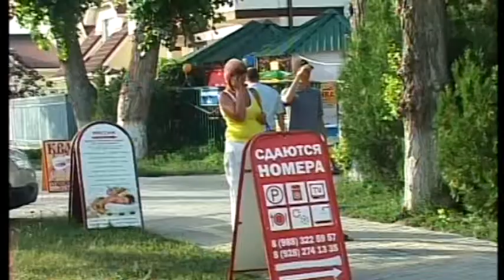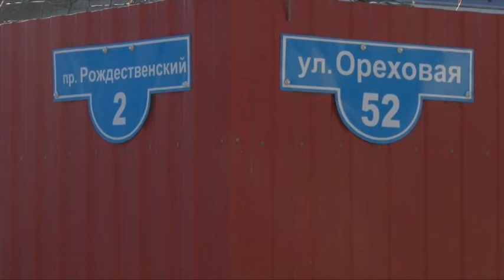Итоги проделанной за год работы подвели в управлении муниципального контроля